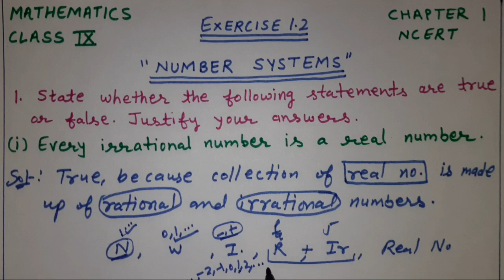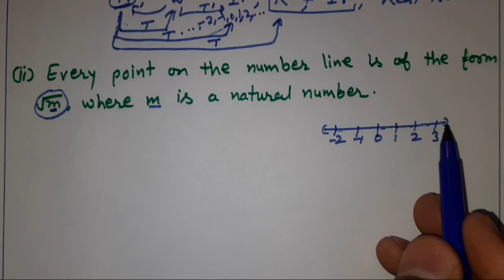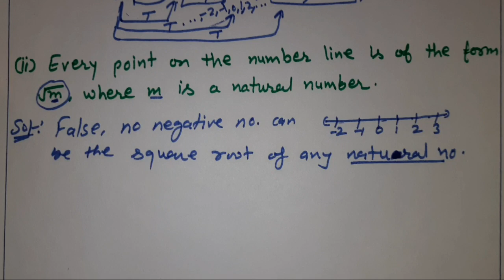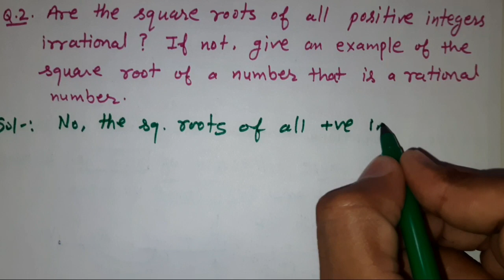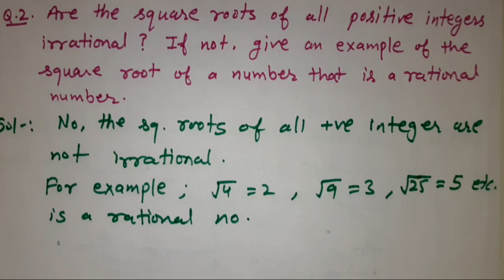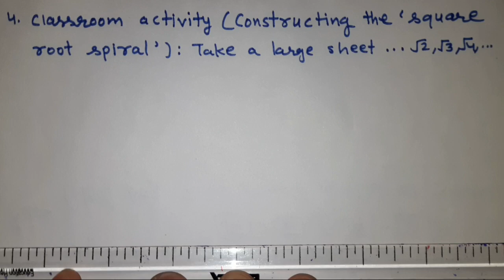Exercise 1.2, Chapter 1, Number Systems, Class 9, Mathematics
Mathematics
Class IX

CBSE
NCERT

Number Systems
Chapter 1

Exercise 1.2

Part 4